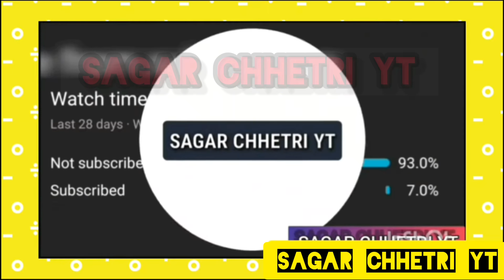4k gaming reacts to PMPL winner DRS gaming || 4k gaming nepal || sagarchhetriyt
Take Membership:-

NOTE:
we don't spread hate anymore."